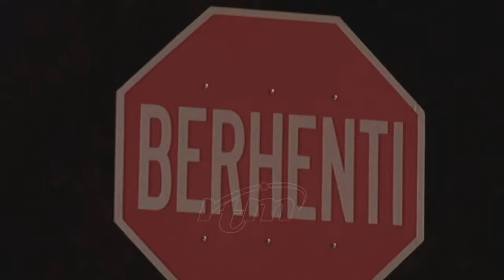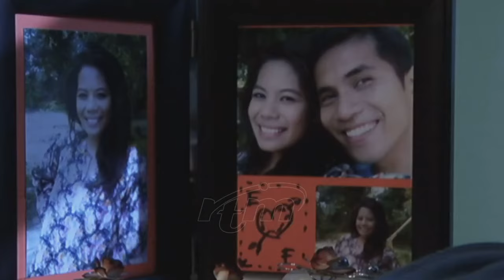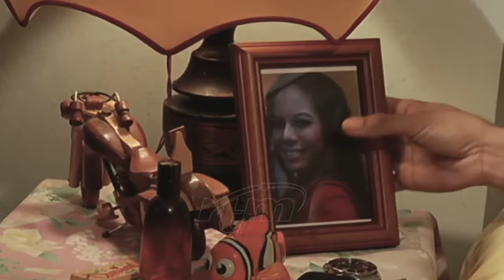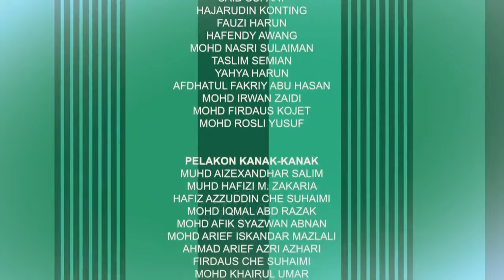Keranamu Erni The Movie